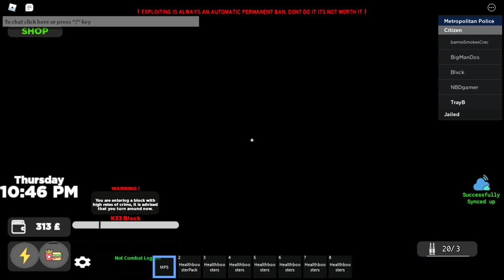South London 2 Voice vid(ROBLOX)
thank you guys for all the subs,viewers and likes. Tray#9583 yall needa try out with hr's